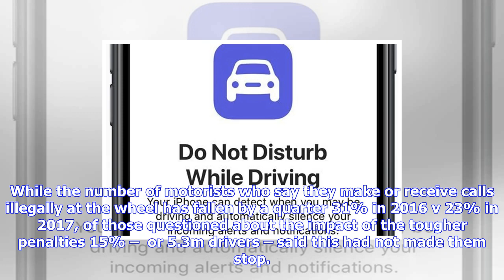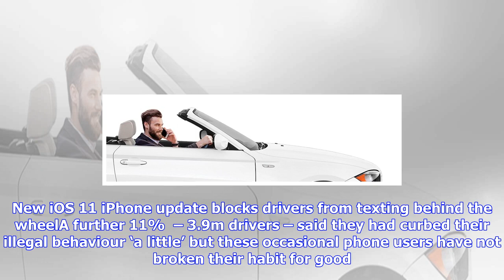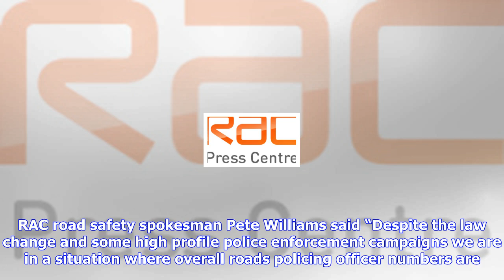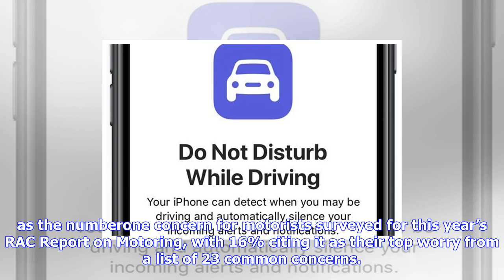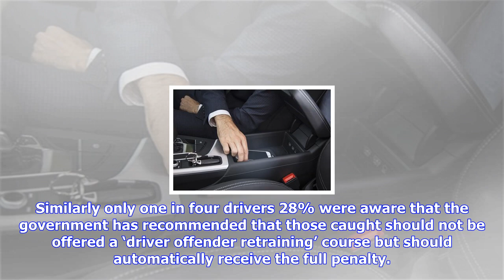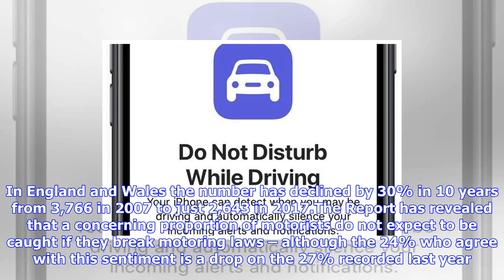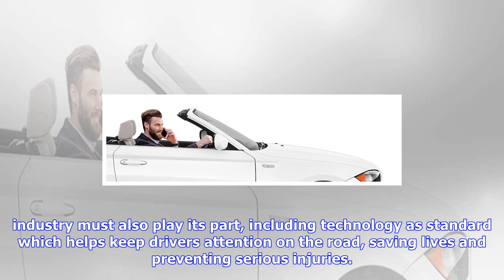Breaking News | Rac reveals nine million drivers refuse to put their phone down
Rac reveals nine million drivers refuse to put their phone down

Despite penalties for the offence being doubled earlier this year, new research from the RAC has rev...